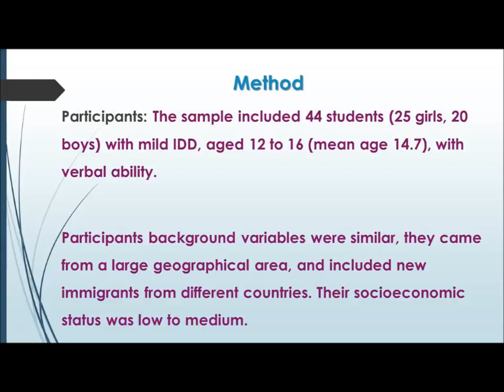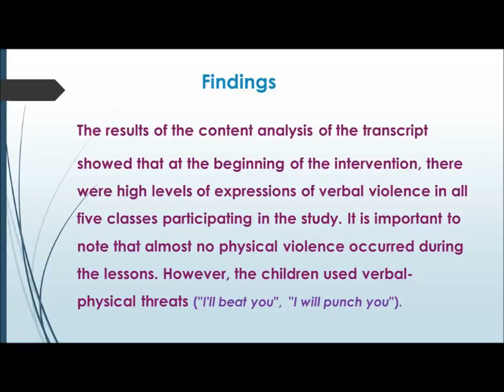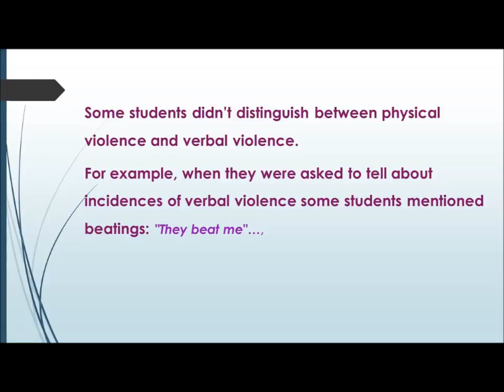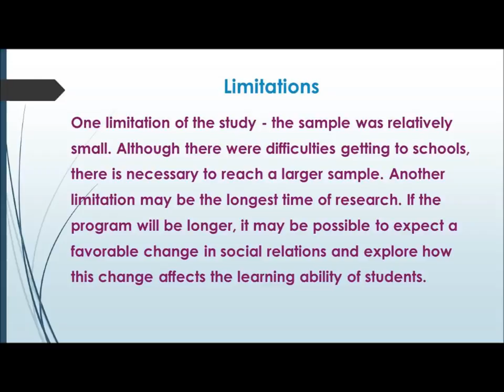ד"ר נירית קרני: אלימות מילולית בקרב ילדים עם מוגבלות שכלית התפתחותית - מצגת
מצגת המלווה את הרצאתה של ד"ר נירית קרני המתארת מחקר המחקר שמטרתו לחקור את תופעת האלימות המילולית בקרב תלמידים עם מוגבלות שכלית התפתחותית, ולבדוק את השפעתה של תוכנית התערבות להפחתת האלימות המילולית.